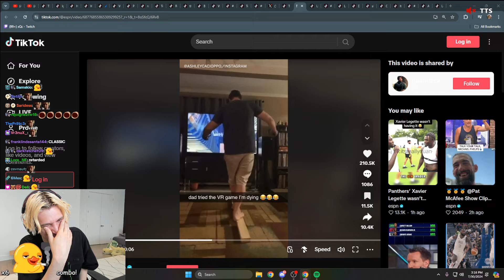xQc Dies Laughing at Dad using VR Jumping into TV